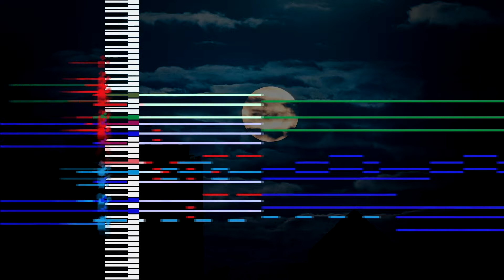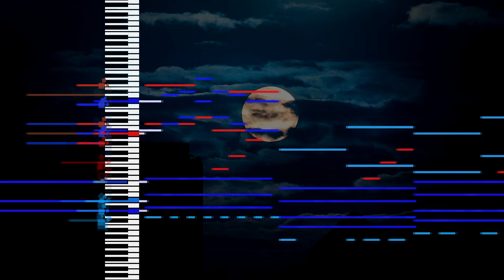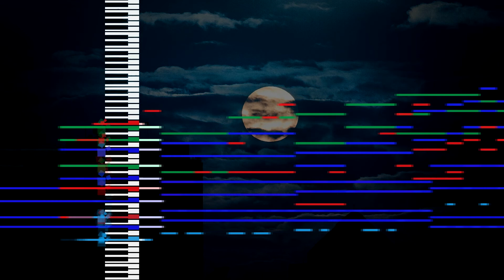Extend Ash Piano Arrangement